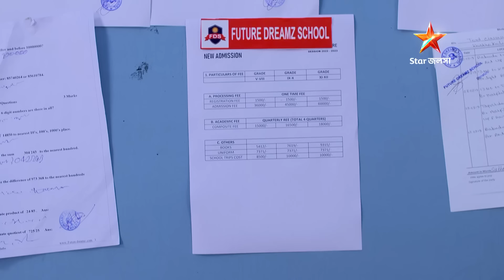Episode 110 | Part 1 | বাংলামিডিয়াম । সোম - রবি । 8:00 PM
বাংলামিডিয়াম । সোম - রবি । 8:00 PM